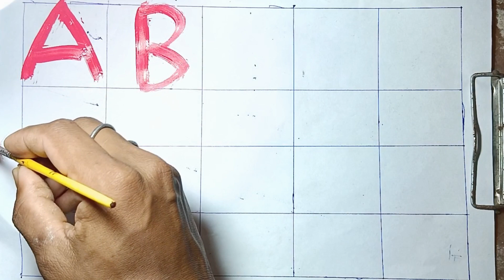abcd,a for Apple b for ball c for cat, alphabets, phonics Song, अ से अनार , mani kids study2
abcd,a for Apple b for ball c for cat, alphabets, phonics  Song, अ से अनार , mani kids study